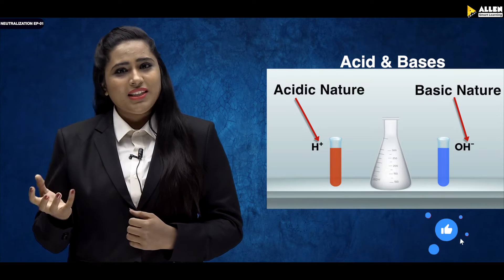Neutralization And Its Applications In Everyday Life: Episode-01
Today’s topic of General Science that we’re going to discuss is ‘Neutralization and Its Applications in Everyday Life’. This topic is mostly asked in competitive exams like SSC, UPSC, Railway, and others.

In this video, you’ll learn about how we use different things in everyday life, of which some are acidic in nature, some basic, while some happen to be neutral in nature. Lemon and orange are of citric acid nature, tomatoes have oxalic acid, vinegar has acetic acid and then we have the bases like soap (sodium hydroxide), limestone (calcium carbonate), toothpaste whereas the salt which we use for cooking, and contains sodium chloride is neutral in nature.

The video helps you understand the various substances of acidic and basic nature; and what happens when they react with each other. Also, in the video, you will learn about the application of these acidic and basic nature substances.

So, watch it carefully to understand the concept better.